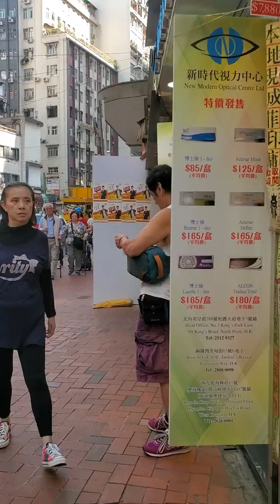Street in hongkong back to normal again after the chaos yesterday.